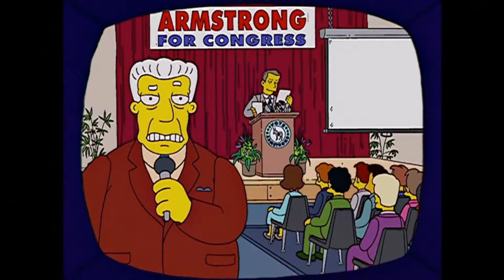The Simpsons - Krusty's Offensive Sketches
Disney Enterprises Incorp. owns the copyrights.

From The Simpsons S14E14 "Mr. Spritz Goes to Washington"

A fan requested this clip.